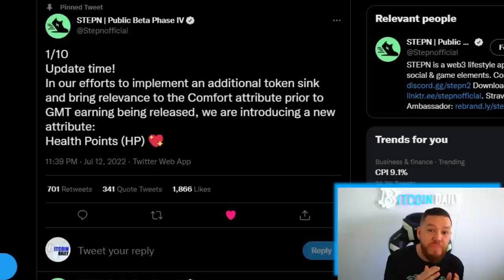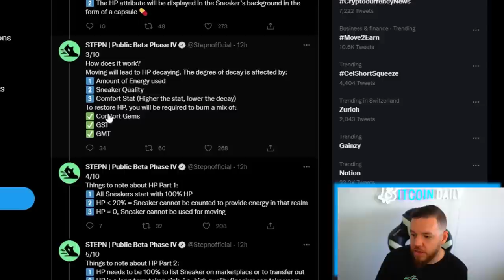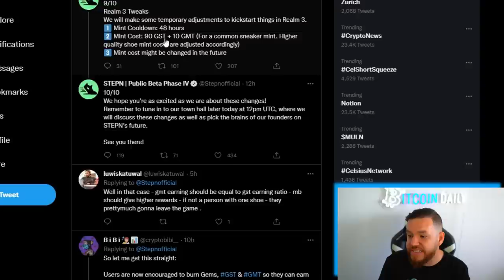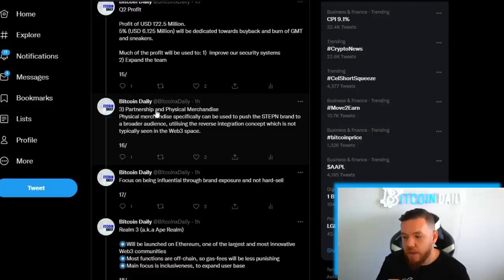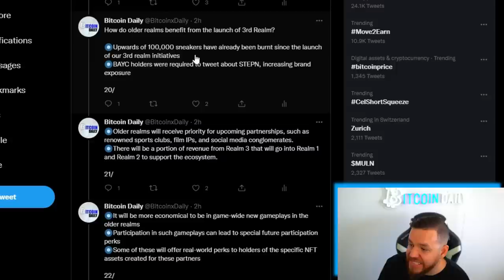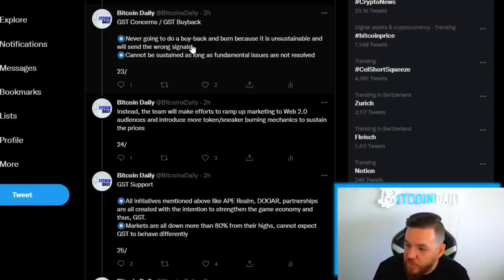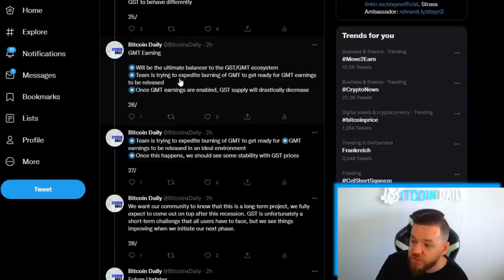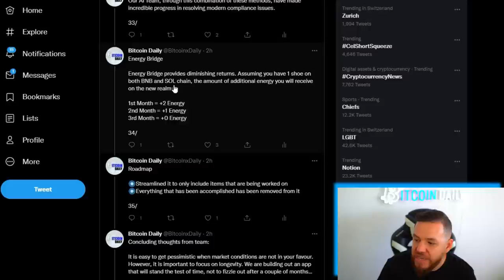STEPN AMA Recap (TLDR) | New Update | Ape Realm | GST Prices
🎙In This Video I Did a recap of the hour long AMA! I broke it down into a 15 minutes recap!